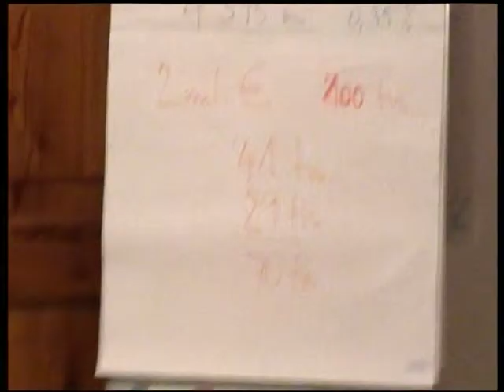MsZ_20111006_Part 12_II. zmena rozpočtu.mpg